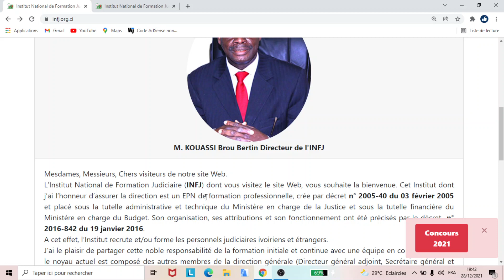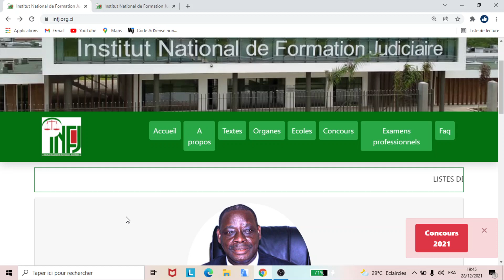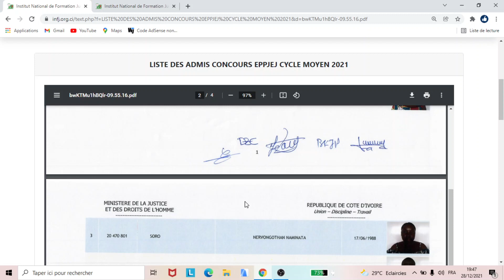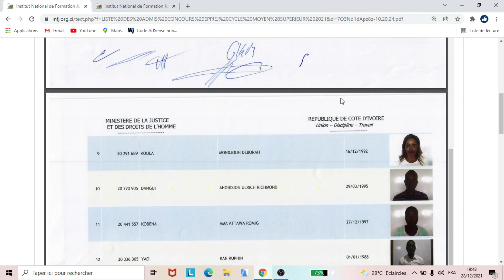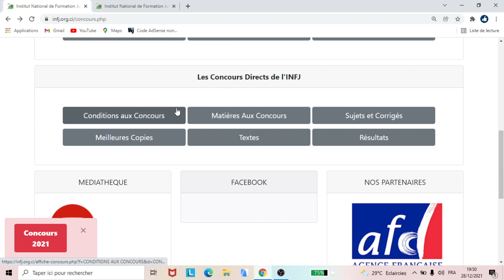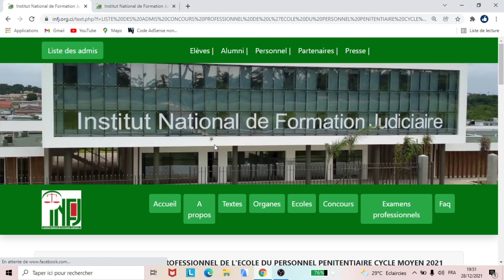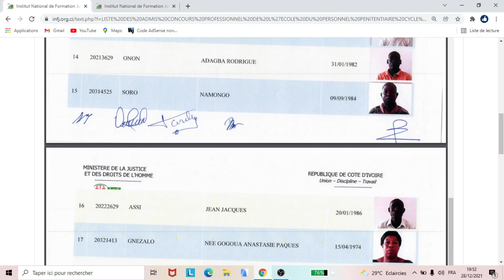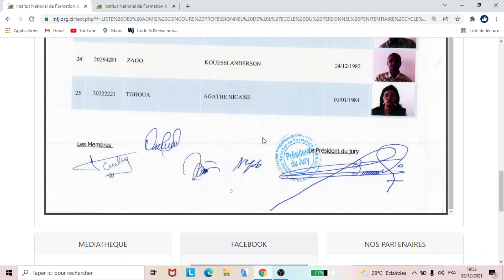Concours INFJ 2021 : Quelques Résultats Disponible : Consulter Maintenant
NOS FORMATIONS
- COACHING FINANCIER
- E-COMMERCE ET VENTE EN LIGNE
- FORMATION EN INFORMATIQUE BUREAUTIQUE